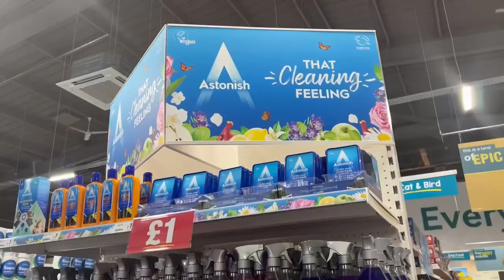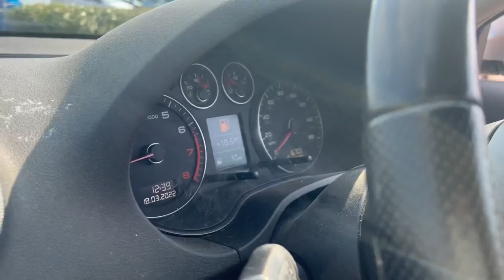MINI WEEKEND VLOG| Matlock, the car boot & the uk’s biggest Poundland!!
Hey all, sorry for the lack of uploads! Promise to do better! Enjoy a little weekend vlog💕